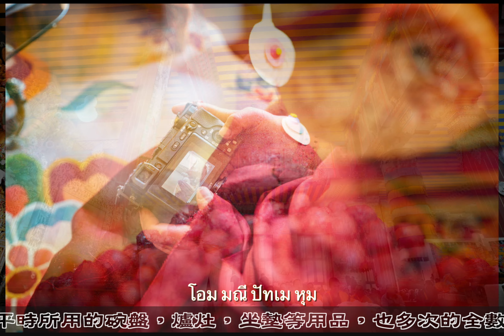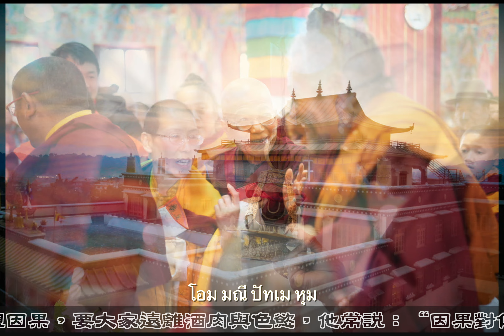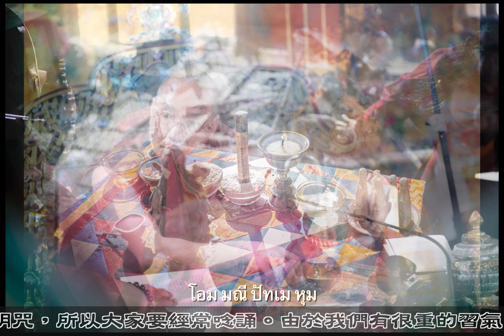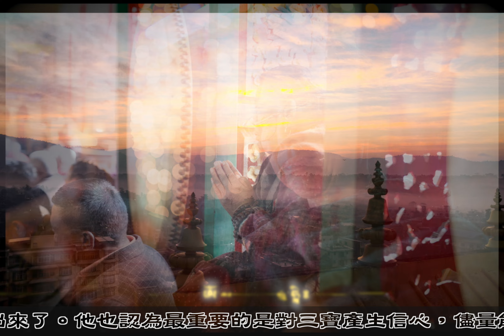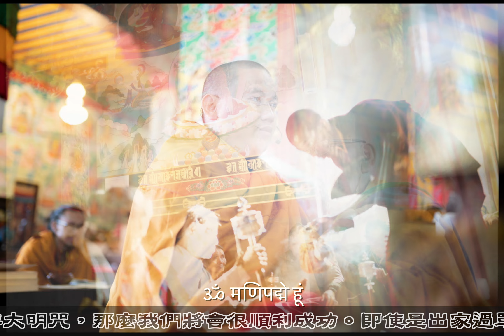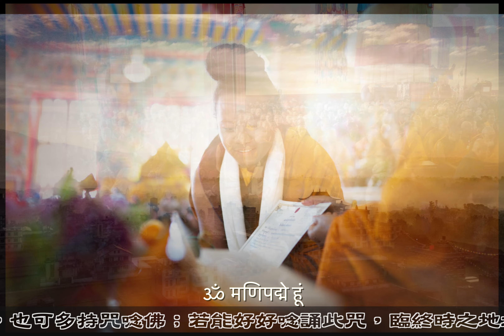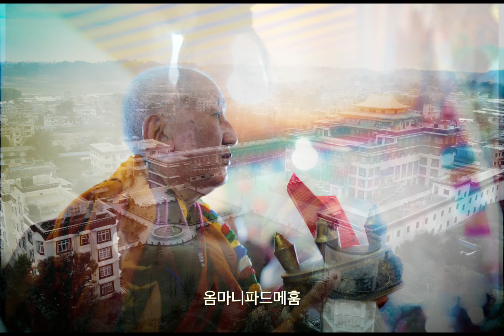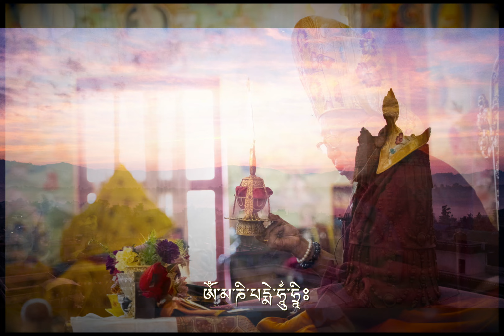六字箴言課誦・竹旺法音 億遍瑪尼剪影4K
🔅桑吉網無廣告營利、無版分享，歡迎善業運用！月一杯咖啡法佈施、共享影音善業。
今年還是疫情年，去不成聖地的同時，藉由祖師大成就者法音六字大明咒，緬懷疫情前，最近一次邁向尼泊爾拍攝紀錄的感動。
這影片是一別2019年後，轉眼過了三年，佛網終於接到了，長天數只需拍照活動的賺錢活。（三寶影音講求在家發心，法界拍照景氣差到，如扣除飯店與油錢，剩不到千元。）
祈願疫情戰爭早日止息，大夥都能早日回到方便自在旅行的年代，佛法興盛宗門彼此互助！
剪影攝於：尼泊爾億遍瑪尼法會

🌀會員月一杯咖啡法布施，共享影音善業!